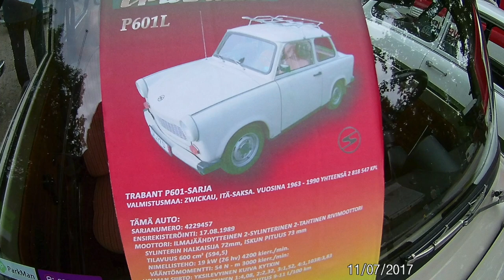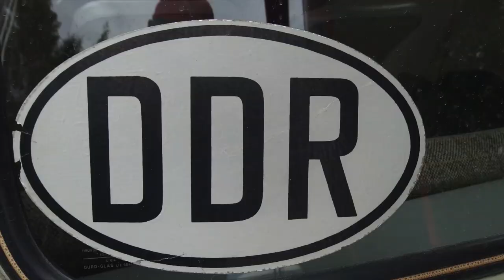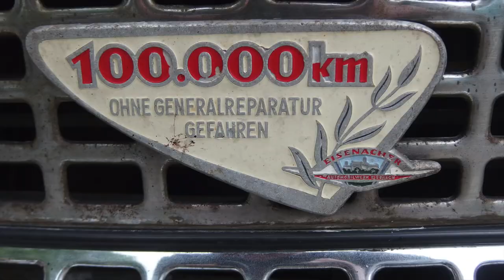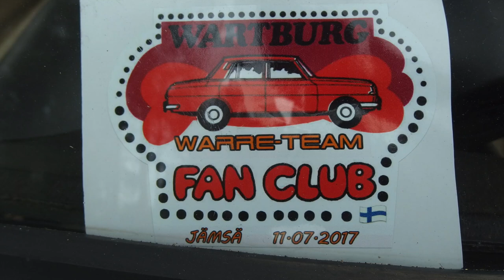Jukka ja Petri tienpäällä 11 07 2017